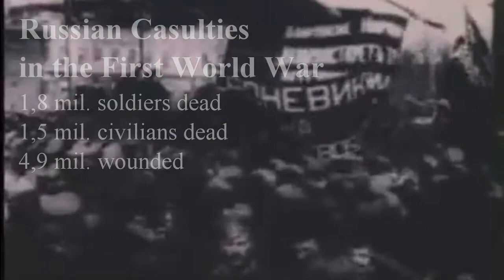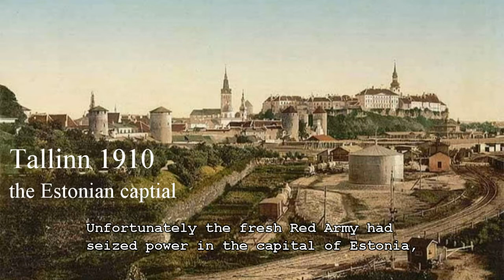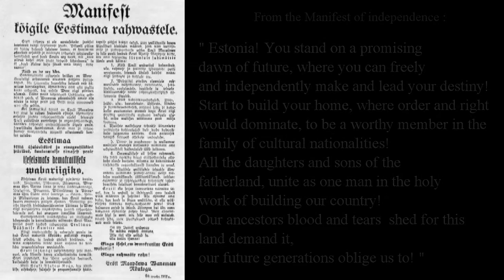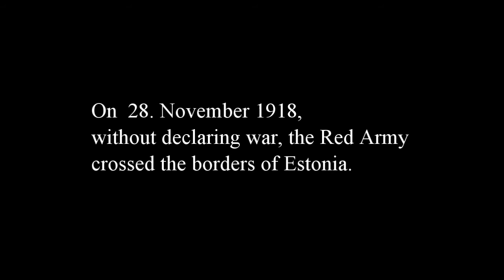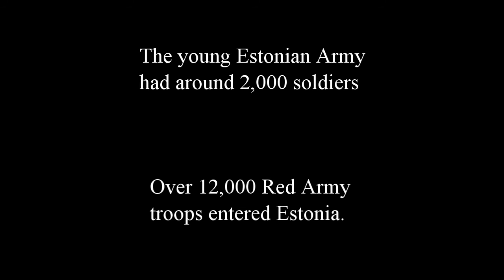Estonian War of Independence [Part 1 : Birth of the Republic]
-Part 1 : Birth of the Republic
I will happily answer to all questions.

The first part of a little series I´m making about the Estonian War of Independence (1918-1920) . The first part tries to give a brief picture about the road to independence in 1917, ending with total independence in 1918 .

I apologize for all the grammar mistakes. More is coming soon!

Dedicated to all who fought in the War of Independence !

In November 1917, upon the disintegration of the Russian Empire, a diet of the Autonomous Governorate of Estonia, the Estonian Provincial Assembly, which had been elected in the spring of that year, proclaimed itself the highest authority in Estonia. Soon thereafter, the Bolsheviks dissolved the Estonian Provincial Assembly and temporarily forced the pro-independence Estonians underground in the capital Tallinn. A few months later, using a moment between the Red Army's retreat and the arrival of the Imperial German Army, the Salvation Committee of the Estonian National Council Maapäev issued the Estonian Declaration of Independence in Tallinn on February 24, 1918 and formed the Estonian Provisional Government. This first period of independence was extremely short-lived, as the German troops entered Tallinn on the following day. The German authorities recognized neither the provisional government, nor its claim for Estonia's independence, counting them as a self-styled group usurping sovereign rights of the Baltic nobility.